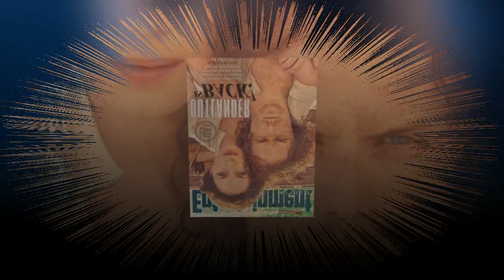Outlander effect is being blamed for feeling generated by a housing development Culloden Battlefield